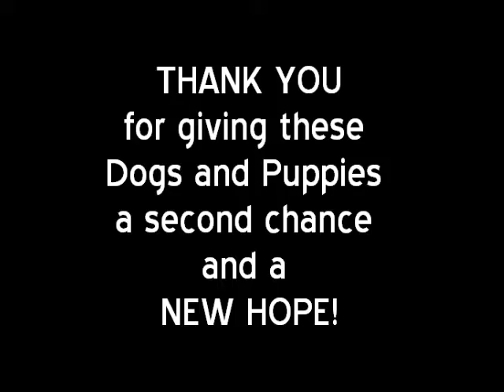A Tribute to New Hope Dog Rescue: A Little Help from Our Friends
New Hope Dog Rescue has been instrumental in helping our shelter when we get overpopulated with dogs and puppies. In the past few months alone they've taken over 24 of our K9s. Sometimes the words "THANK YOU" do not convey the sheer gratitude that we at MLDHS feel. MLDHS is run by a small group of dedicated volunteers and our space and resources are limited. Often times we could not do what we do without the help of New Hope to send a life preserver in the form of foster homes, when sometimes it feels that we are drowning in a sea of puppies.